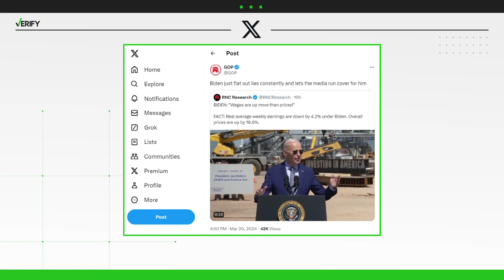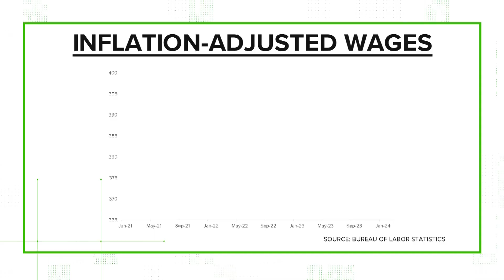VERIFY | Biden, GOP both right in claims about wages, inflation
President Biden went on the road this week, touting his promises and actions to improve the economy.